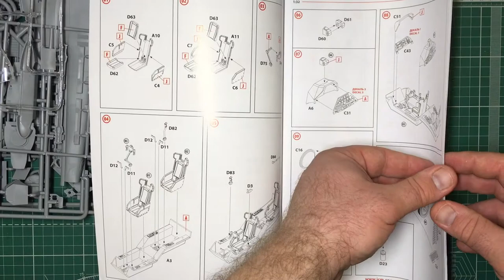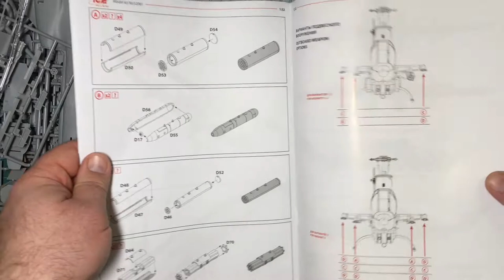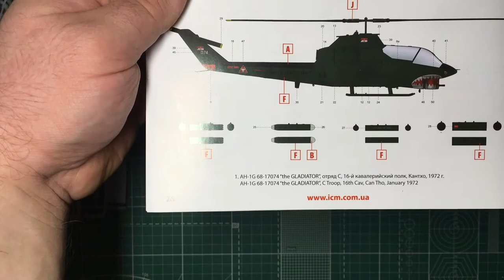Обзор сборной модели 32061 AH-1G Cobra (позднего производства)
арт.32061 1:32